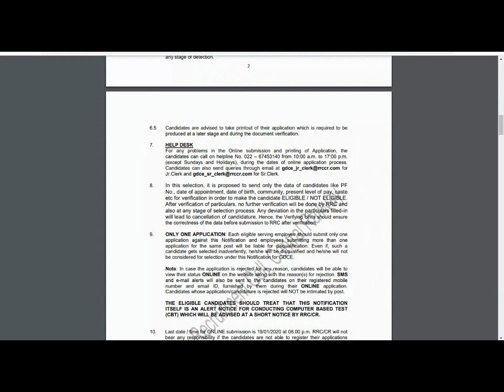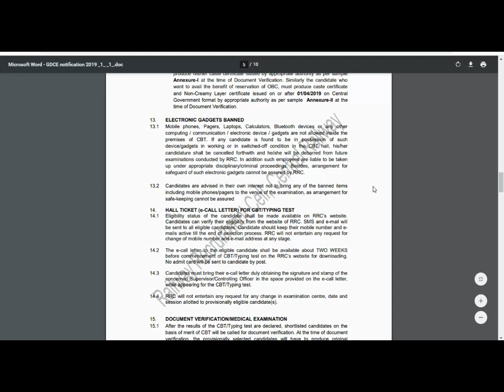RAILWAY RECRUITMENT 2020 || RRC VACANCY 2020 || RRC UPCOMING JOBS || GOVT JOBS IN NOV 2020